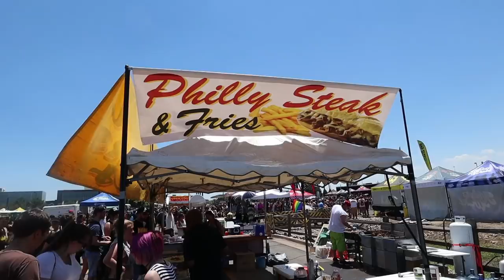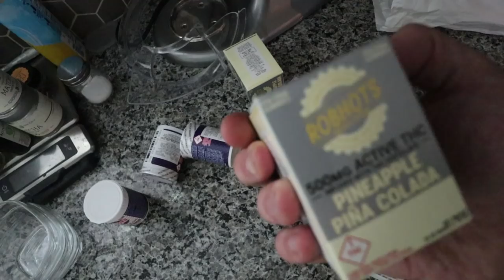Making Twiztid Dreams A Reality/Warped Tour 2018 + Kith World Cup Fail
Mail:Teddy Safarian
2506 W. Main St #200
Littleton,Co, 80120